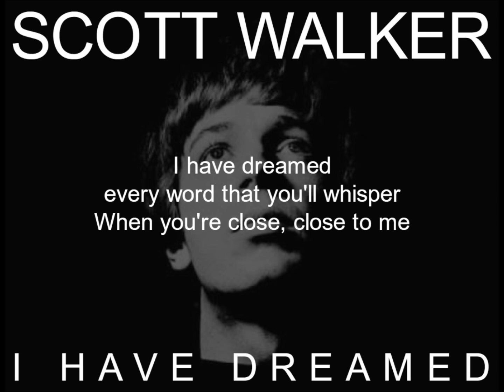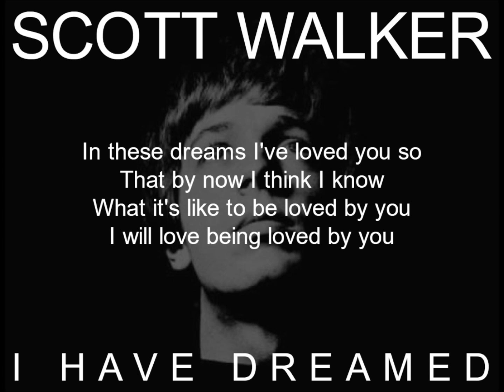Scott Walker - I Have Dreamed